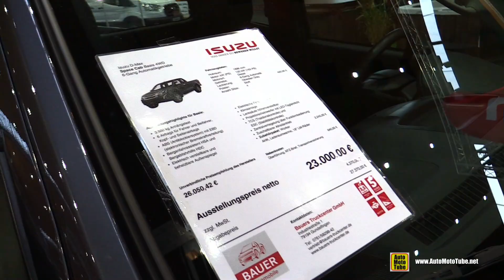2020 Isuzu D-Max Space Cab - Walkaround Exterior Interior Tour